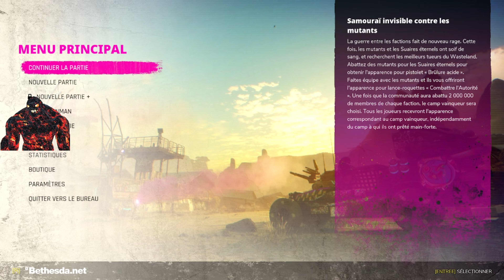Let's Play Rage 2 ep 2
L'histoire se déroulera en 2185, trente ans après les événements du premier jeu. Le joueur incarnera Walker, dernier Rangers du Wasteland, qui s'est mis en tête de poutrer une bonne fois pour toute l'Autorité à grands coups de shotguns et de wingstick.